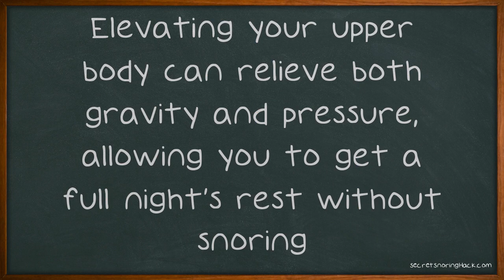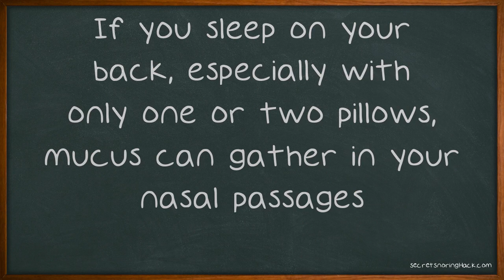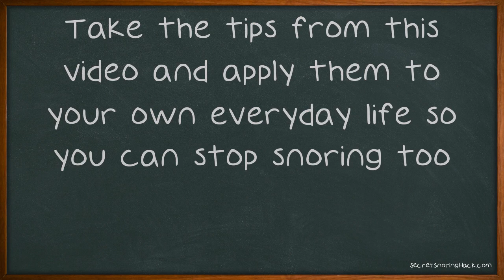Sleep Better And Quieter With The Tips Found Here.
Sleep Better And Quieter With The Tips Found Here. Many people say that it is rather hard to completely prevent someone from snoring, but that is only true if you do not take the necessary steps to figure what the causes are. Like anything in life, education is key and this applies to snoring prevention too. Continue on for some great snoring prevention tips. If your bedmate is a chronic snorer, it may become necessary to make certain adjustments to your schedules.